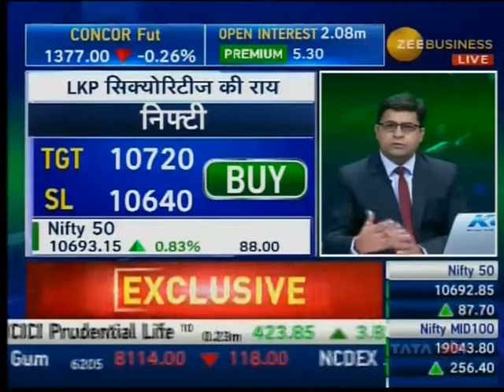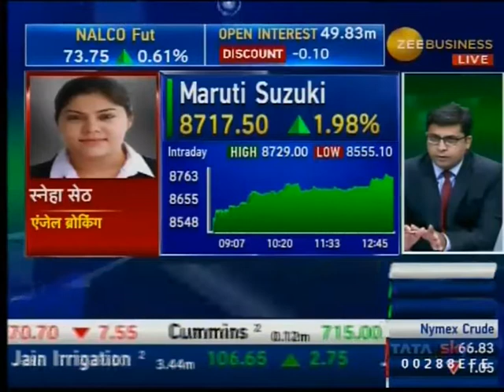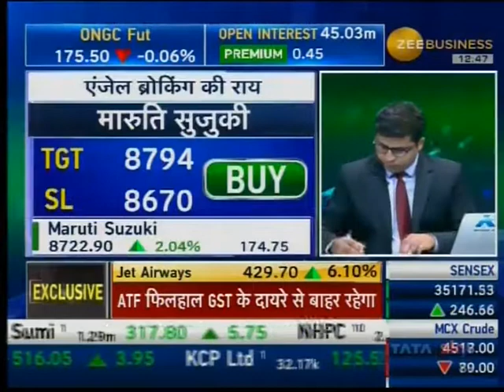ANGEL BROKING ZB 280518 1239PM